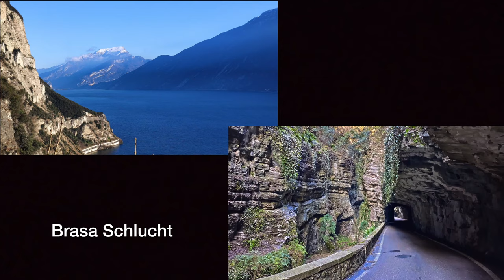Brasa Schlucht - Brasa Canyon - Lago di Garda - Strada della Forra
Auffahrt vom Gardasee und durch die Schlucht mit dem Mazda MX-5 Roadster.
Ascent from Lake Garda and through the gorge with the Mazda MX-5 Roadster.

Musik

Lobo Loco:
Stay with me
You like the Night